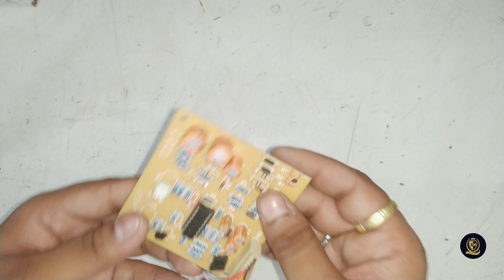After Market Delay Timer full wiring and wiring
मार्किट के timer की wiring stabilizer मै कैसे करें।
नमस्कार दोस्तो आज कि इस वीडियो में आपको बताऊंगा कि मार्किट से लाए टाइमर की वायरिंग अपने स्टेबलाइजर मै कैसे करें जिससे कि आपको आसानी होगी वायरिंग करने में और वीडियो अच्छी लागी तो वीडियो को लाइक और चैनल को सब्सक्राइब जरूर करें
धन्यवाद

Hi Guys, today in this video I will tell you how to wire the timer brought from the market in your stabilizer, so that it will be easy for you.If you like the video on wiring then please like the video and subscribe to the channel.
What is delay time in stabilizer?
When power comes or you switch on your stabilizer, the stabilizer energizes immediately but gives it's output to power appliance / Airconditioner after some delay i.e. after 1 or 2 minutes. This process is done by an electromagnetic switch (Relay). So it is called the Time delay Relay.

Which Timer is used for delay?
ON-Delay Timers

An ON-delay timer is a type of time delay relay used to control the activation of a circuit by delaying the initiation of current flow. ON-delay timers are typically used in applications where it is important to ensure that a circuit is not activated until after a certain amount of time has elapsed.

स्टेबलाइजर में देरी का समय क्या है?
जब बिजली आती है या आप अपना स्टेबलाइजर चालू करते हैं, तो स्टेबलाइजर तुरंत चालू हो जाता है लेकिन बिजली के उपकरण/एयरकंडीशनर को कुछ देरी से यानी 1 या 2 मिनट बाद आउटपुट देता है। यह प्रक्रिया एक इलेक्ट्रोमैग्नेटिक स्विच (रिले) द्वारा की जाती है। इसलिए इसे टाइम डिले रिले कहा जाता है।

What are the two types of time delay?
ON-delay timers and OFF-delay timers are two common types of time delay relays and solid state timers.

What is intelligent time delay in stabilizer?
ITDS (INTELLIGENT TIME DELAY SYSTEM)

Equipped with an efficient Intelligent Time Delay System (ITDS), this AC stabilizer allows the compressor adequate balancing time in periods of power failure.

How does delay off timer work?
An off delay timer is an electrical device uses a delay function to control when a device or system is turned off. The delay can be set for a specific amount of time, after which the device or system will automatically turn off